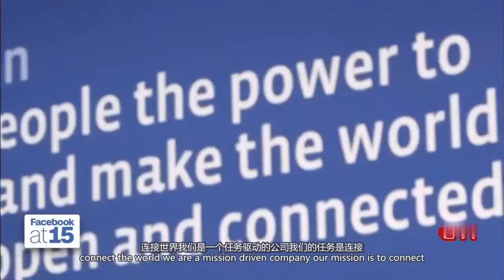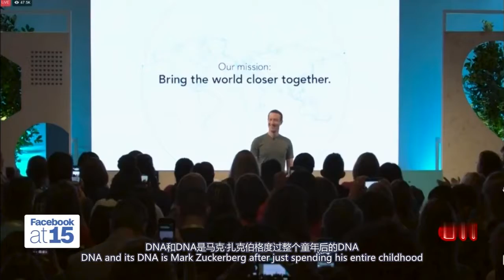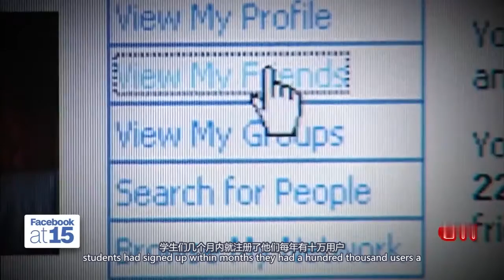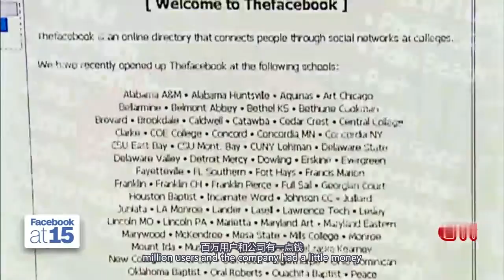脸书成立15周年图鉴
美国著名社交网站Facebook于2004年2月4日上线，2019年该网站已成立15周年。Facebook是一家以连接世界为社会使命和企业文化的公司，员工公司归属感极高，办公室也到处张贴着励志名言。公司创始人扎克伯格敢想敢做的“脸谱”故事颇具传奇色彩。